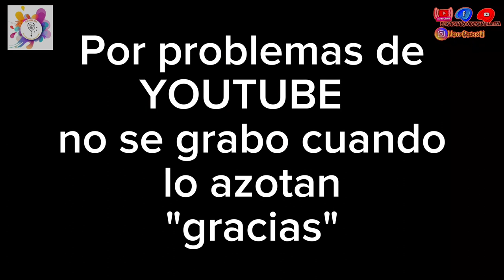La Pasion de Cristo desde Gualupita ¡ Viernes Santo ! ( pafte 1)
No es real, solamente es una reprecentacion..